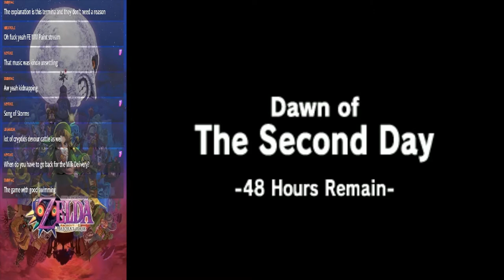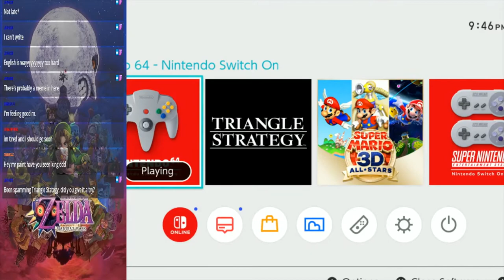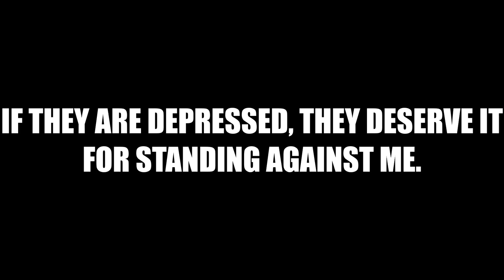Superman 64-2: Majora's Mask Episode 14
It's like Superman, but epic.